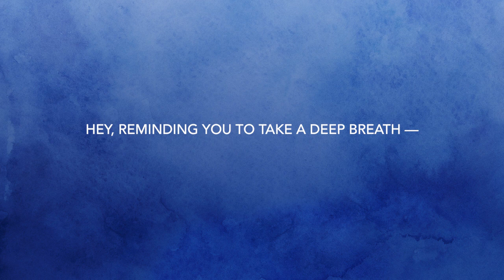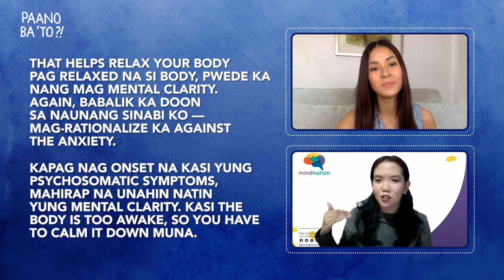"How to deal with my anxiety attack?" YouMatter Episode 4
PaanoBaTo, what can I do when I get an anxiety attack? How do I know na anxiety attack na ito? Trigger warning for this episode of YouMatter as Bianca speaks with Kaye Macalinao, psychologist at MindNation to discuss anxiety and how to manage your attacks.